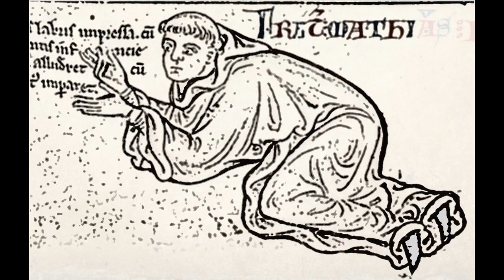Medieval Music: Guillaume de Machaut | Playlist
Medieval music: Guillaume de Machaut | Playlist (Music History)

Guillaume de Machaut was a French, medieval poet and composer.
He wrote in the style of "ars nova" - a new type of music which became popular after the consecration of the Notre Dame Cathedral in France in the 12th century.
"Ars nova" music is characterised by the use of adventurous rhythms, compared with the older type of music (like Gregorian chant) which was not rhythmic.
Machaut was an expert at composing using musical devices which were new to the Medieval ear - rhythmic devices called the hocket (hiccup) and isorhythm.
Hockets were short bursts of tune interspersed with rests, which were passed from one voice to another, creating an effect of an interruption or hiccup.
Isorhythms were repeated stretches of rhythmic ideas repeated at different pitches. Playing with rhythm was a new game for Medieval composers, and these ideas were quite new at the time.

Attributions:
File:Abadia de Saint-Pierre de Moissac - Detall portalada.JPG

File:Brandenburg Katharinenkirche - Fresko 3 Musikant.jpg

"Fr Sélestat Bibliothèque Humaniste Sacramentaire et graduel" by Pethrus - Own work.